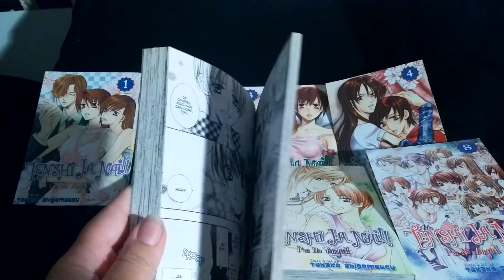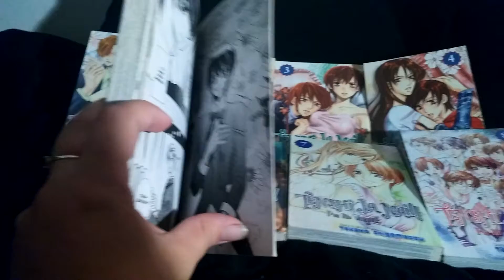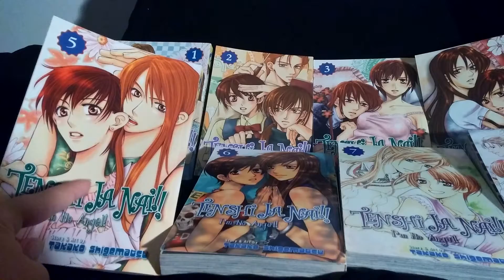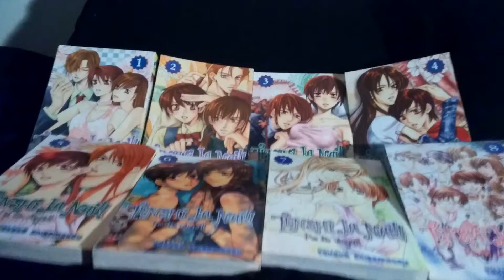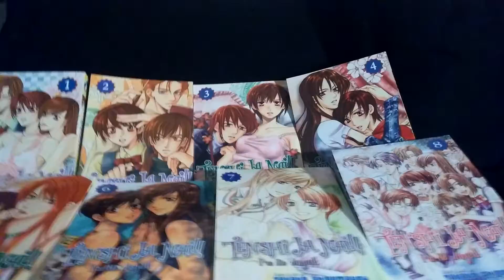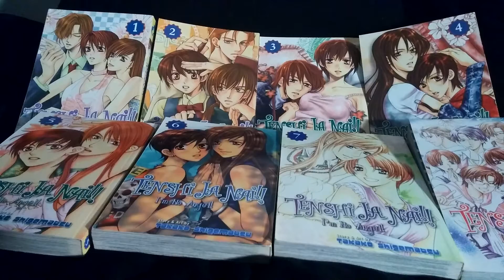Manga review : Tenshi Ja Nai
Hey you guys here is a manga review of Tenshi Ja Nai. It was released in 2007 by GoComi